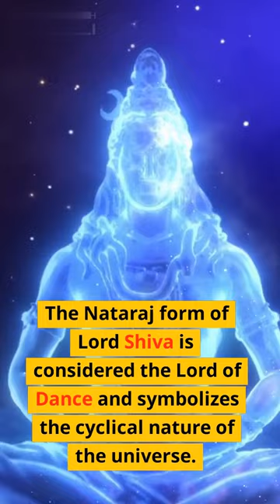Unveiling the Secrets of Nataraja: The Cosmic Dance of Lord Shiva !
"Discover the profound symbolism and captivating stories behind Nataraja, the iconic representation of Lord Shiva as the cosmic dancer. In this video, we'll delve into the rich history and spiritual significance of this mesmerizing art form, exploring its connections to ancient Indian mythology, culture, and philosophy. Unravel the mysteries of Nataraja's cosmic dance, as we reveal the hidden meanings behind its intricate design and the powerful message it conveys about the cycle of creation and destruction. Join us on this enlightening journey into the world of Nataraja, and gain a deeper understanding of this awe-inspiring symbol of divine harmony and cosmic balance."